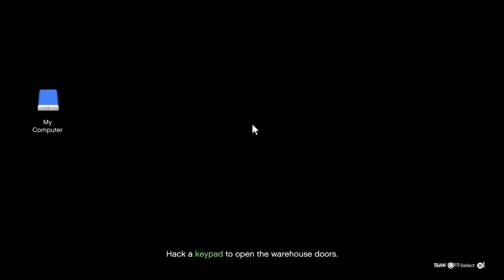GTA Online: Drug Wars: The Last Dose: Unusual Suspects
UNUSUAL SUSPECTS
Dax isn’t the type to allow the abduction of one of his own slide — let The Lost and their hippie allies know this aggression will not stand and learn what you can about Labrat’s captors along the way. Intimidation is always necessary in this kind of business, but be careful you don't kill the gang leaders who might be able to give you some answers.